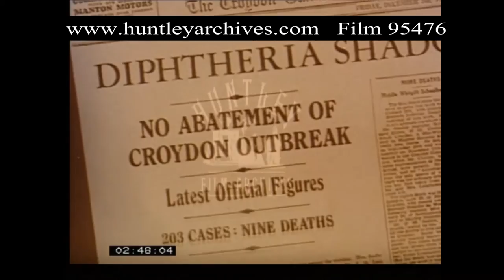Children's Health, 1970s - Film 95476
Parents take their young children to be vaccinated against illnesses that were prominent in the 1940s but can now be prevented with immunisation jabs.